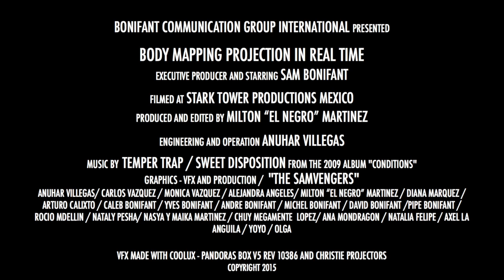Body Mapping Projection - Bonifant Communication Group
Body Mapping projection with VFX in real time
MUSIC BY TEMPER TRAP / SWEET DISPOSITION FROM THE 2009 ALBUM "CONDITIONS"